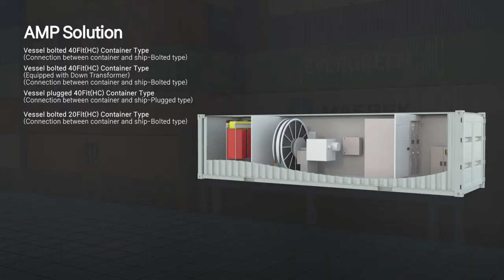해양 조선 스위치보드 컨테이너선 대형 컨테이너 선박 전기 제어 전원공급 시스템 switch board KTE - 3D기술영상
KTE의 스위치보드 SWITCH BOARD 3D기술영상입니다.
신규/기존 선박에 적용이 용이하며, 선박의 가스 배출량도
획기적으로 감소한다는 점, 선박에 안정적인 전원 공급이
가능하다는 점 등을  3D그래픽을 통해 설명하였습니다.